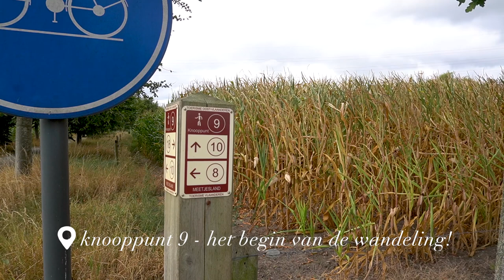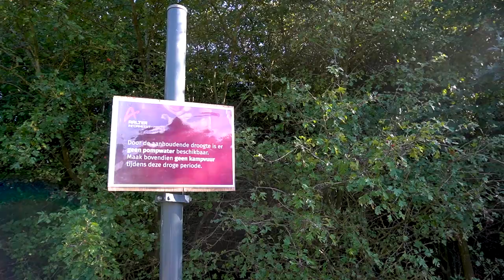Solo Hiking for 3 Days in East-Flanders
Can I call myself an outdoor-influencer now? Ok for real now: at the end of the summer of 2022, I went hiking in 'Meetjesland' - a region in the Belgian province called East-Flanders. A 3-day hike that takes you through three forests and lots of fields!

// w a n n a   h i k e   t h i s   h i k e   ?
You can! Just download the 'wandelknooppunten'-app and follow these 'wandelknooppunten', starting in Eeklo:
Day 1: 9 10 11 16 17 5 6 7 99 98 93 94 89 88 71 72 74
Day 2: 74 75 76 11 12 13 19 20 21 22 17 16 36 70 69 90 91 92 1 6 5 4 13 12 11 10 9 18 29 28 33
Day 3: 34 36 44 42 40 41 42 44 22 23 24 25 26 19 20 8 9

// m u s i c   i n   t h i s   v i d e o   b y

// h o w   c a n   i   r e a c h   y o u   ?